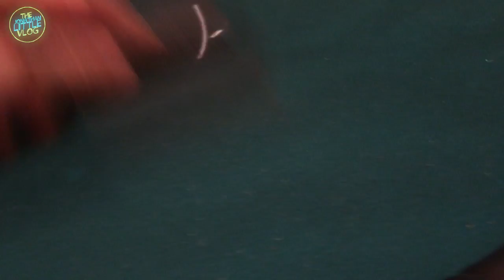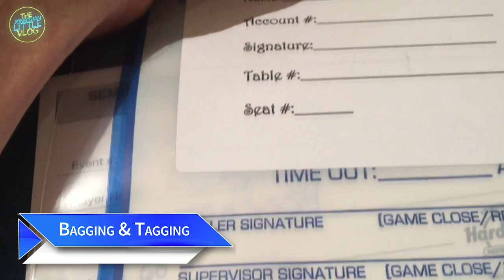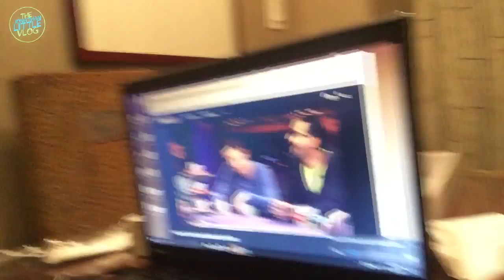Jonathan Little's 2017 Seminole Hard Rock Poker Open Vlog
Jonathan Little discusses his tough run at the 2017 Seminole Hard Rock Poker Open including losing about $50,000 playing poker tournaments. Sounds like fun! HUGE thanks to the the Global Poker League team for helping with the editing!